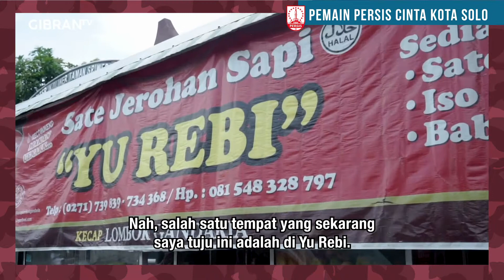PEMAIN PERSIS CINTA KOTA SOLO